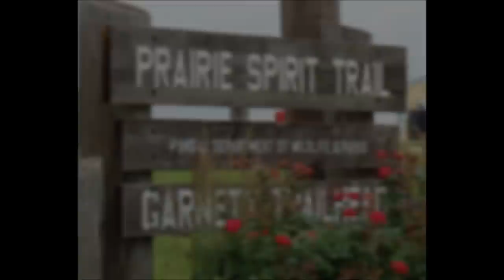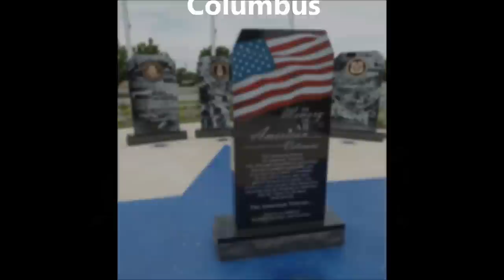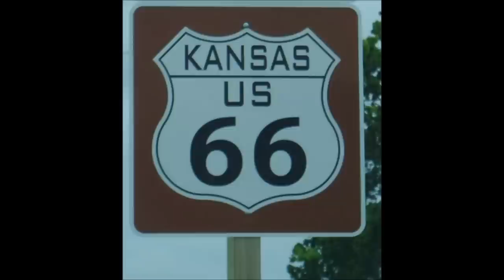SE Kansas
A trip through some towns in Southeast Kansas